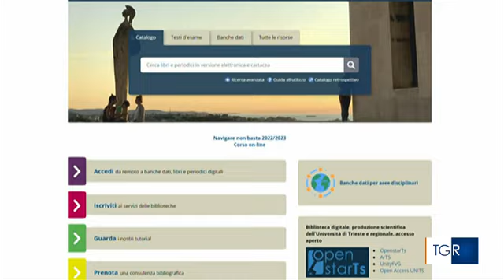Lettera inedita di Italo Svevo trovata nell'archivio dell'Università di Trieste - TGR FVG 12/05/2023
Proviene dall'archivio dell'ateneo di Trieste la lettera inedita dello scrittore triestino Italo Svevo che è stata presentata nel convegno svolto al castello di Miramare dedicato ai sistemi museali.
La scoperta si deve all'iniziativa di digitalizzazione di documenti organizzata in occasione del centenario dell'Università di Trieste. Un'operazione che consentirà di rendere più accessibile il  suo ingente patrimonio culturale, composto dalla quadreria, l'erbario storico con la collezione di licheni unica al mondo, la collezione mineralogica e la collezione Kanizsa, e conta decine di migliaia di documenti.
Il centenario dell'ateneo sarà poi celebrato anche con una serie di iniziative, dalla nuova veste grafica del sito e dei percorsi virtuali che ne raccontano la storia fino ai profili e alle opere del suo corpo docente e al suo capitale culturale.